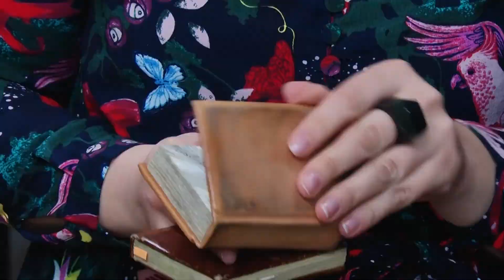Принимаются заявки на Международный керамический конкурс-выставку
Латвийский центр современного керамического искусства и Центр Марка Ротко объявили о приеме заявок на Международный керамический конкурс-выставку на Приз Мартинсона. Об этом смотрите в материале Отдела общественных отношений и маркетинга Даугавпилсской городской думы.